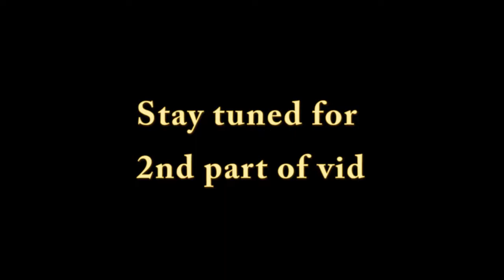Vlog Airforce Journey 2018 #2: My Experience Tips & Guide For MEPS Day 1 & 2 (Part 1)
I talk about everything leading from the Asvab to the 2nd day of MEPS! Briefing what the process was like and what you can expect on your time there. It was ALOT to talk about but I hope I simplified and answered any questions!

COMMENT IF YOU HAVE QUESTIONS!

             FloidBeats